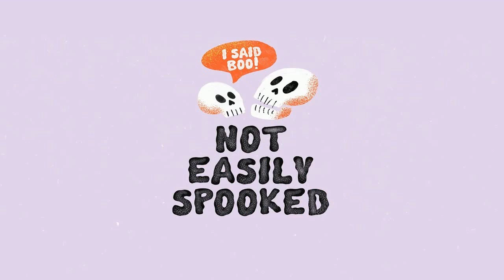Spooky Society SVG Font Free Download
Just in time for your halloweeny projects hopefully :)Say hello to Spooky Society! A ghoulish, and fun all caps Bitmap SVG font with built-in speckly texture.A Regular Solid version of the font is also included for you.The doodles used in these preview have been included for you free :)Software requirements : The SVG format requires Photoshop CC 2017 or Illustrator CC 2018 (or newer).The regular font does not require any special software.